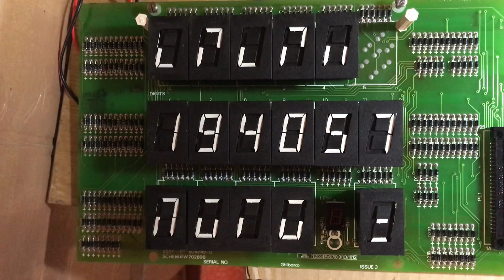7 segment electro mechanical flip digit display clock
using magnetic flip digit 7 segment displays to make a clock.